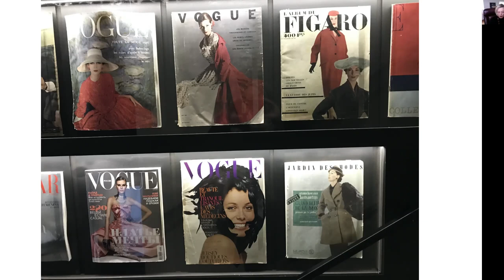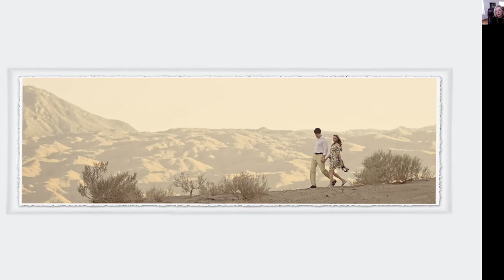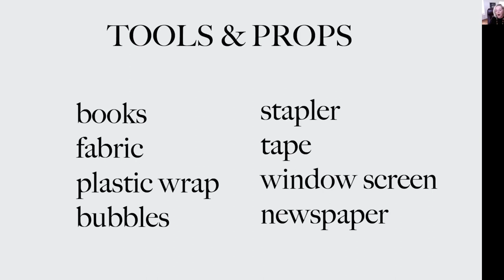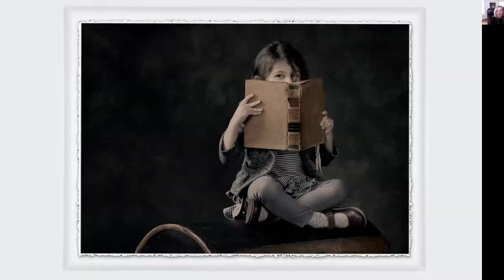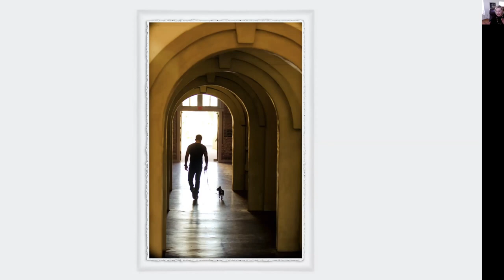Conversation with Bambi Cantrell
I talk with photographer Bambi Cantrell about lighting and posing in this, a part of my series of conversations about photography. You can find the schedule of upcoming conversations